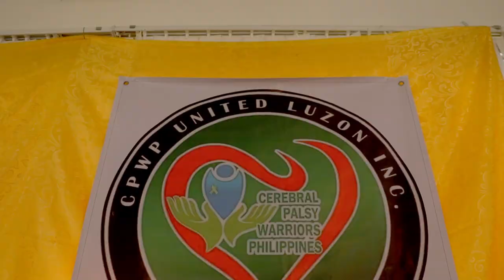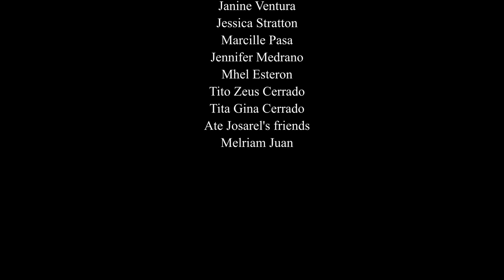"DAHILAN" SHORT DOCUMENTARY FILM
Just want to say this is my first documentary film and I can't count the number of times I cried while editing and compiling this.

Looking back on the precious moments with the cerebral palsy warriors, their family, the volunteers and everyone else who took part of the event, it felt like heaven on earth. Everything just felt right. This is a dream come true, a start of many more outreach programs and documentary films to come. I always believe in stories evoking change and movement internally and systemically. This is just the beginning.

Our DIWA outreach program was held last November 27th held in Barangay Longos Health Center in Malabon City, Manila Philippines. Truly, it was not possible without your help and support. Our Cerebral Palsy Warriors' Christmas is truly made more joyful because of your kindness and generosity your donations, time, effort and talents! Thank you everyone.

Oak Studios
Track: Breathe

DIWA would like to honour our Cerebral Palsy Warriors Camana Chapter:

JIEU J. DICEN
JOANA ROSE CATALAN
CHRISTIAN GALGUERRA
PRECIOUS MIAGUE
ANDREI JOHN GABUCO
FRANCIS ANDREI ESPIQUE
CORRINE GUMBAN
DHANE NATHANIEL A REYES
PRINCE VLADIMIR P. AYUSTE
GILYN SALAVER
KYRIE RUSSELL JOAQUINO
ALEXIEL ABARCA

CEREBRAL PALSY WARRIORS CAMANA CHAPTER

MOMMY JILLIAN YAP
BEDELYN & BENJIE DICEN
JONA CATALAN & FRANCHESCA CATALAN JR.
WARREN KRISTOFER & VILMA GALGUERRA
CHELSEA & PEARLY MIAGUE
JULIE & ALVIN GABUCO
RANDY ESPIQUE MARY GRACE CABUSAO
JESSECA NARANJO & CAROL GUMBAN
MARY ANN ANGOLUAN & APOLLO ANSUAS
MARY AMOR PACIOS & JOSEPH AYUSTE
ANNABELLE SALAVER & BERNARD SALAVER
DREDD VILLAGONZALO & VENESSE ROME HERMOGENES

ME MAKE THIS OUTREACH PROGRAM COME TRUE!

WRITTEN / DIRECTED / EDITED  BY:
MARGIELA BERMUDEZ

CAMERAS /  VIDEOGRAPHY:
JOSHUA DERAMAS
MAYUMI ALEGRE
MARGIELA BERMUDEZ

VOLUNTEERS
STAGE SET DESIGN / HOST:
JEROME SABADO/KATH MANABAT

FLOOR DIRECTOR:
KYLE CERRADO

TECH HEAD:
JOSAREL PIASAN

REGISTRATION:
LORENCE & LORA

EVENT SETUP/ PERFORMERS/ USHERS:
CZARINA KYLE CERRADO
KATH MANABAT
JOSA PIASAN
JOSHUA DERAMAS
FAITH RODRIGUEZ
MIKAELLAH
KAT MENDOZA
BOB SORIANO
LORA SANTIAGO
LORENCE MANALO
JEZ ARBIOL
JEROME SABADO
KATHLEEN MENDOZA
MAYUMI ALEGRE

SUPPORTERS

Mae-lyn Tahimic
Claire Pineda
Charlene Landicho
Louise Hemedes
Sherry Madayag
Harry Dela CRUZ
Elle Villarin
Tita Emma Villarin
Kayla Dick
Paolo Fabian
Jennine Timtiman
Arvy Joy Ventura
Nikka Timog
Jam Dumawing
Tita Carmina Rosales
Ronel Bermudez
Cyrelle Lusung
Joshua Deramas
Giselle Gallano
Mom
Ness Medina
Ate Josa Piasan
Kath Manabat
Janine Ventura
Jessica Stratton
Marcille Pasa
Jennifer Medrano
Mhel Esteron
Tito Zeus Cerrado
Tita Gina Cerrado
Ate Josarel's friends
Melriam Juan